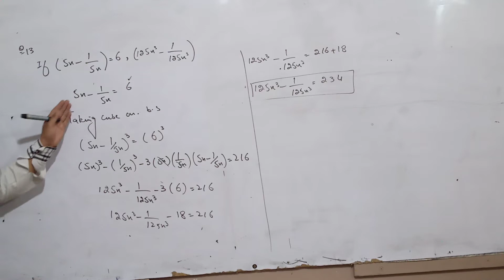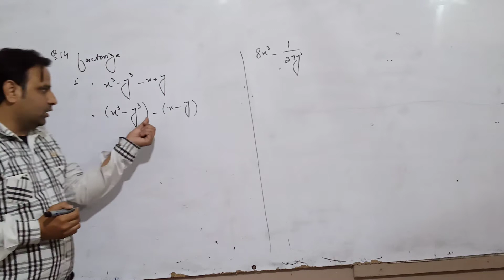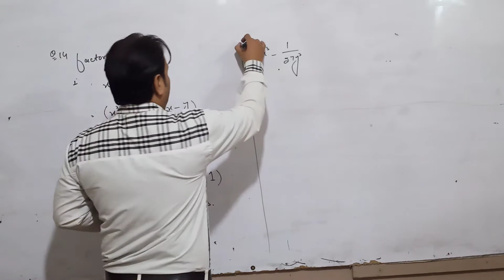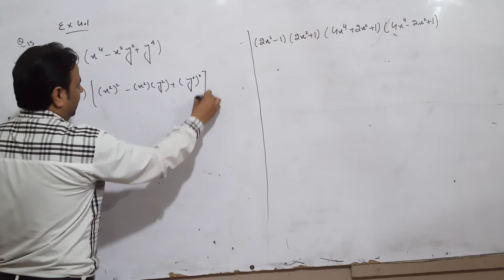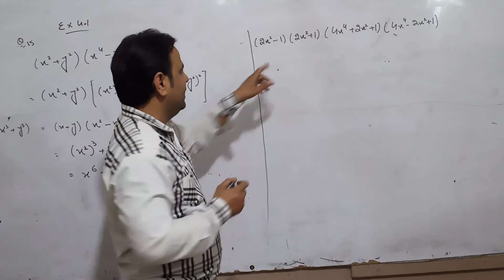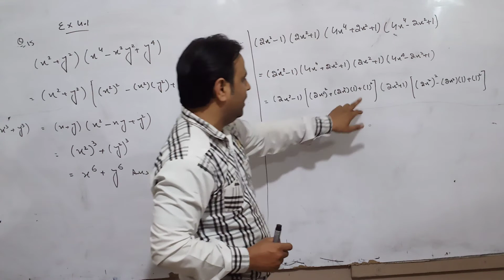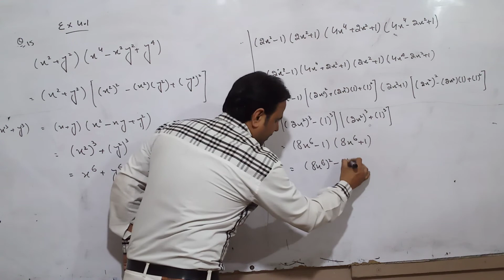9th math 4 .2 lecture no .2